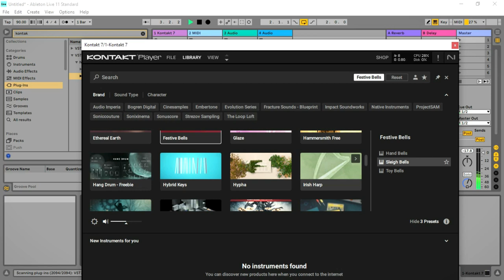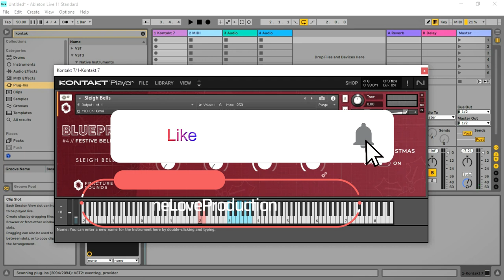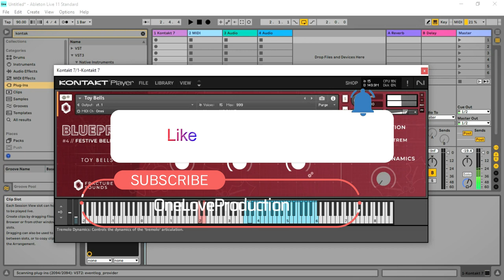Blueprint Festive Bells - FREE Bells Kontakt Library by Fracture Sounds